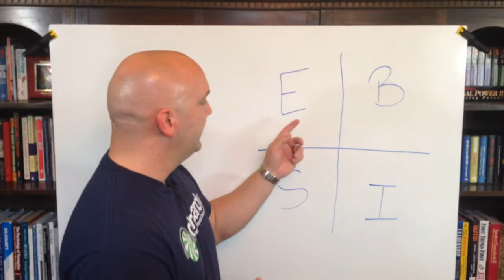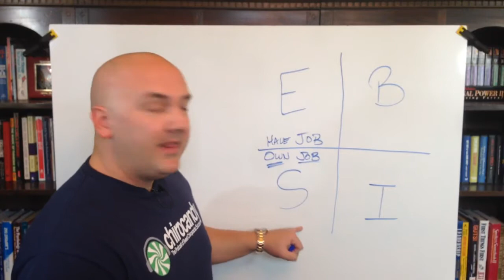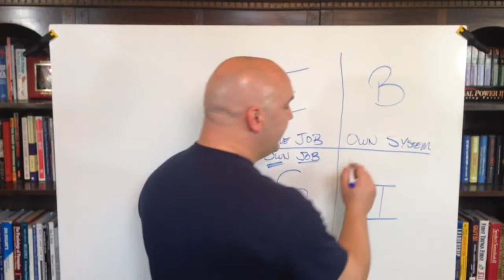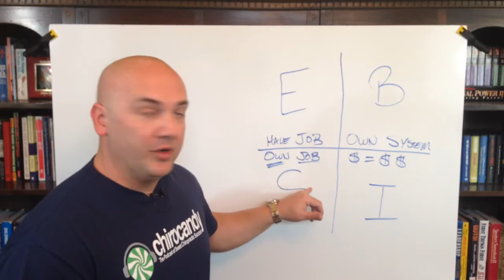[Chiropractors] Do You Own A Business Or A Job?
Learn how to effectively locate, hire & train associate DCs to then open satellite clinics.